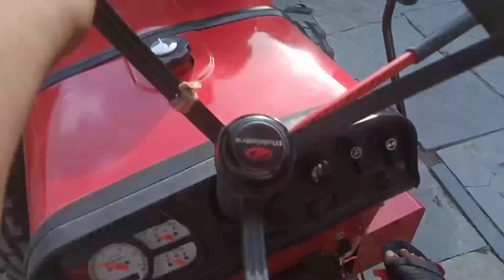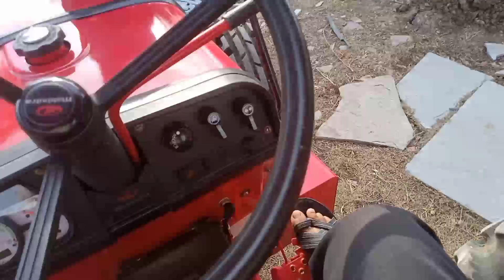Mahindra 575 car top model new 2023 kaise chalana sikhe full video tractor chalana kaise sikhe